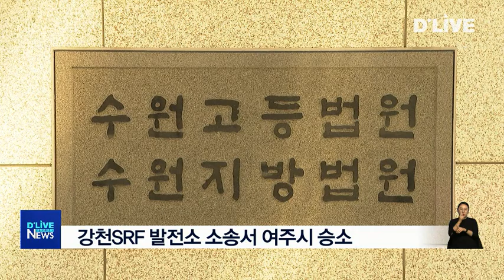[여주] 강천SRF 발전소 소송서 여주시 승소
【 앵커멘트 】
여주 강천 SRF 열병합 발전소
사업자 측이 여주시를 상대로 낸
행정소송의 항소심에서
여주시가 승소했습니다.

【 VCR 】
수원고법 행정1부는
(주)엠다온이 여주시장을 상대로 낸
건축변경허가 신청 거부처분
취소청구와
공사중지명령 등의 취소 청구 소송에서
원심 판결을 취소했습니다.

법원은
중대한 공익상의 필요가 있을 경우에
행정관청이 실체적 사유를 들어
착공신고를 거부할 수 있다며
원심에서 패소한 여주시의 항소에
이유가 있다는 판단을 내렸습니다.

또한 2018년 11월 여주시가 내린
공사중지명령도
건축법과
환경영향평가법 관계 조항에 따른 처분으로
적법하다고 판단했습니다.